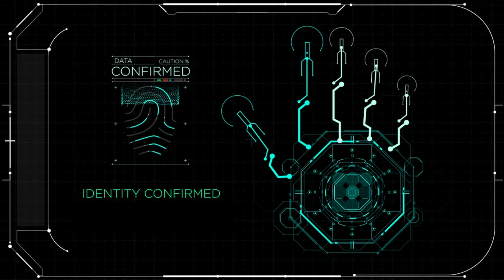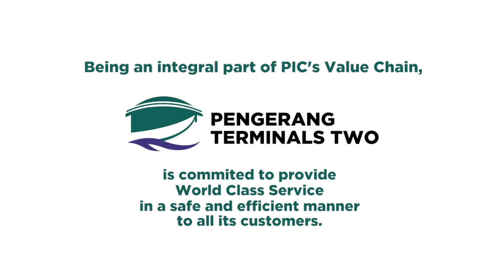Montage Video Production For Corporate Company Petronas Pengerang, Johor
2D digital
Visual FX
3D Animation
Post production